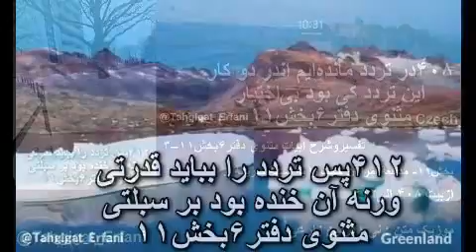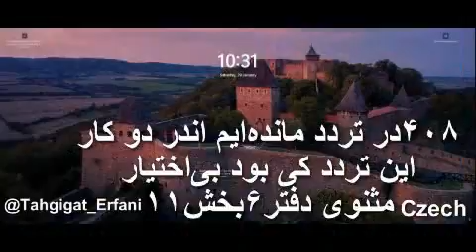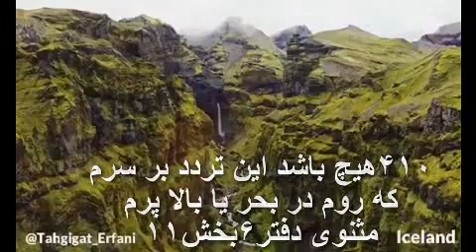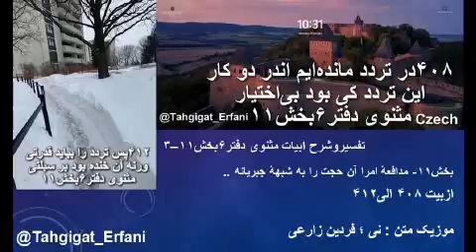تفسیرو شرح ابیات مثنوی دفتر ۶ بخش ۱۱–۳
بخش ۱۱ - مدافعهٔ امرا آن حجت را به شبههٔ جبریانه و جواب دادن شاه ایشان را

۴۰۸در تردد مانده‌ایم اندر دو کار
این تردد کی بود بی‌اختیار
شما اگر در زندگی روزمرهٔ خود دقت بکنید شاید دهها بار چه کنم و چه نکنم ، و یا اینکار را بکنم ویا آن کاررا، برایتان پیش میاید ، که برآمده از اختیار است . والا اگر انسان به راهی که باید برود  دست و پایش از طرف عوامل شرایط حاکم ، برای انتخاب راه صحیح کاملاً بسته باشد ، آدمی  بدون اراده به آن راه کشیده میشود  ، بدون تردید مشخص است رفتن راه مفروض از روی اجبار است ، مانند تولد نوزاد و مرگ ، در این پدیده ها جبر حاکم است  . اما در صورتیکه عوامل ضروری چه درونی و یا بیرونی ، راه معینی را برای هدفی که منظور نظر است ، منحصر و معین ننموده ، بلکه دو یا راه بیشتری برای رسیدن به هدف پیش پای آدمی گذاشته باشند ، و هیچیک از این راهها نیز بردیگری ترجیح چشمگیری نداشته باشد ، چنین شرایط در انتخاب یکی از آنها تردید در انتخاب را پیش میاورد . آیا خود این تردید دلیل اختیار یا انتخاب یکی از آنها بدون ترجیح نیست ؟ ،مولانا چنین تردید را دلیل اختیار معرفی میکند .
۴۰۹این کنم یا آن کنم او کَی گُوَد
که دو دست و پای او بسته بُوَد
۴۱۰هیچ باشد این تردد بر سرم
که روم در بحر یا بالا پرم
۴۱۱این تردد هست که موصل روم
یا برای سِحر تا بابل روم
۴۱۲پس تردد را بباید قدرتی
ورنه آن خنده بود بر سبلتی
اختیار با امکان انتخاب پیش میاید ، والا در غیرممکن ها ، مثل آدمی هیچوقت تردیدی ندارد که راهی را با راه رفتن در دریا و یا پرواز در هوا طی کند ، لذا در اینحالت نه تردید در میان است ونه اختیار . ولی آدمی در انتخاب آیا به موصل که آن زمان مرکز تجارت در عراق بود بروم ، یا به بابل برای آموختن سحر و جادو که د رآن عصر به مرکز سحر و جادو معروف بود ، در اینصورت تردید پیش میاید. پس تردد خود نیازمند قدرت و امکان است ، اگر من امکان و قدرت انجام آن چیز هائی که در تصورم هست نداشته باشم ، تردید در انتخاب  به ریش خود خندیدن است  ، چون انجام آنها از قلمرو قدرت و توانائی خارج است ، مثلاً در حالیکه رکورد وزنه برداری یکضرب جهان تا امروز ۲۲۵ کیلو گرم است ، یک وزنه بردار در سه مرحله امتحان رکورد خودرا نشان بدهد، اگر او امتحان اول را با ۲۵۰ یا ۲۶۰ گیلو گرم وزنه شروع بکند  ، او در اینجا به ریش خود خندیده است .
از طرف دیگر به نظر میرسد خود تردد نمیتواند پدیدهٔ اختیاررا به اثبات برساند ، زیرا عدم ترجیح و نداشتن مزیت در یکی از راهها که انسان را به هدف خود راهنما میشوند ، حالتی مانند مایع مذابی ( میعان ) در مغز ایجاد میکند که ، هیچکدام از راههای مفروض نمیتواند ، این روانی مغز را متوقف ویا بخشگاند ، یعنی مایع لغزنده بین سلول ها میلغزد . اینحالت بشرطی است که من وجودی آدمی برای اینکار بین دو قطب مثبت و منفی راهی پیدا نکرده باشد . ما چنین تردید عملی را در افعال انعکاس شرطی که ایوان پتروویچ پاولف (Ivan Petrovitch Pavlov) فیزیولوژیست روسی در مورد حیوانات تجربه کرده است می بینیم . عامل معروفیت و موفقیت او در گرفتن نوبل پزشگی ، و مدیون بودن روان شناسی به آزمایشهای علمی‌ او ، در مورد یکی از روشهای یادگیری یعنی بازتابهای شرطی (Conditioned Reflex) است که اساس چندین نظریهٔ یادگیری شده است . هنوز هم بخش مهمی‌ از دانش روان شناسی معاصر است. در تجربیات ایشان در مورد رفتار های شرطی حیوانات مشاهده میشود که ، حیوان نیز در هنگام تساوی انگیزه ها ، گیج ، کلافه و حیران میشود .
اما انسان به جهت داشتن قدرت خودداری ، قوی تر از حیوان است، بدینجهت در چنین مواقع انسان مدتی در شک و تردید قرار میگیرد ، تا به موازنهٔ انگیزه ها و ارزیابی آنها بپردازد ، در صورت تساوی آنها ، اگر هدف مفروض حیاتی و فوری نباشد ، مدتی با همان تردید و دودلی باقی خواهد ماند .  بعضی از عارفان و متفکرین اعتقاد دارند ، در اینگونه موارد اراده است که موجب ترجیح یکی از راههای مفروض میشود . درحالیکه میدانیم اراده خود یکی از پدیده های روانی است ، لذا اگر اراده بی علت باشد ، در اینصورت تصادفی و مردود است . ولی اگر علتی ، چه باطنی ویا بیرونی باشد، در اراده تأثیر گذار است ، همین علت میتواند انگیزیه ای برای ترجیح راه انتخاب باشد . در حالیکه فرض ما در تساوی مطلق راه هائی است پیش پای ما گذاشته شده است.